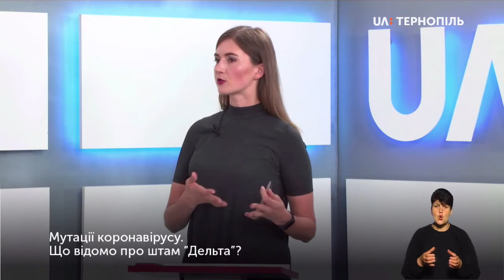Мутації коронавірусу. Епідеміолог про штам «Дельта»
Чому новий штам «Дельта» витісняє інші мутації коронавірусу? Яка якість імунітету людей, які перехворіли covid-19 більше року тому? Як поводитиметься вірус далі? Відповіді та ці та інші питання в розмові з епідеміологом Володимиром Паничевим